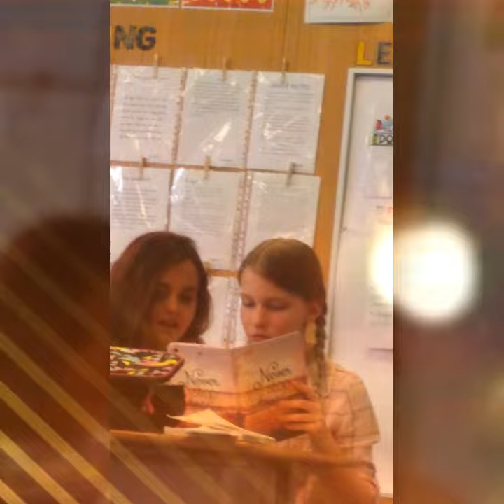Spying on someone girlfriend